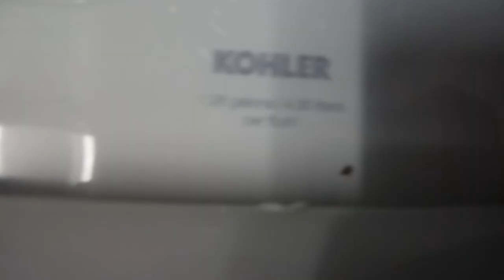311: Kohler Fixtures - Burger King Men's Restroom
[Video Description]
Recently renovated, but surprisingly didn't fall under Burn N Turn or Nono.

[Video Details]
Location: Burger King, Midland, MI.
Fixtures:
1 Kohler Freshman Urinal
1 Kohler Highline FV Toilet

Restroom Description: This restroom is decent.

 0 - 1 (Worse Than Crap)
1 - 5 (Awful)
6 - 10 (Terrible)
11 - 14 (Garbage)
15 - 19 (Mediocre)
20 - 23 (Below Average)
24 - 27 (Average)
28 - 31 (Above Average)
32 - 39 (Great)
40 - 44 (Awesome)
45 - 50 (Amazing)
51+ (Beyond Amazing)